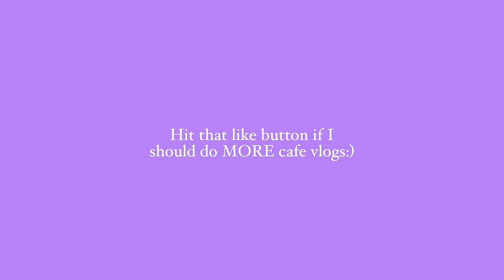oddly satisfying starbucks ASMR | cafe vlog | Target Starbucks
As the weather warms up, THE COLD DRINKS COME OUT😍🤤